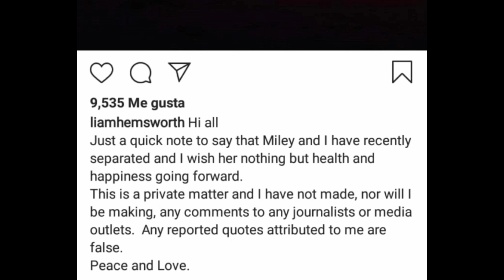LIAM HEMSWORTH CONFIRMA SEPARACIÓN DE MILEY CYRUS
¡SUCRITBETE A MI CANAL SI AUN NO LO HAZ HECHO!

Sugiéreme en los comentarios que videos quisieras ver ... Siempre lo tengo en cuenta

Tengo una página de instagram, sigueme como: mexico.cnco si también eres cncowner!